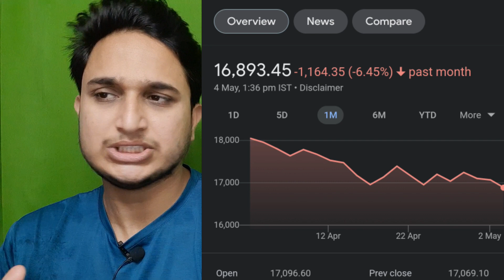Parag Parikh Flexicap Fund एक महीने में 8% से ज्यादा गिर गया क्या करे?